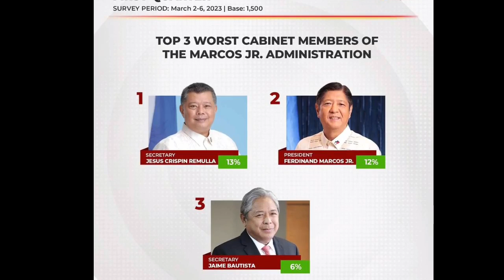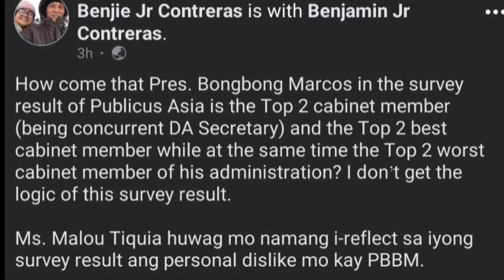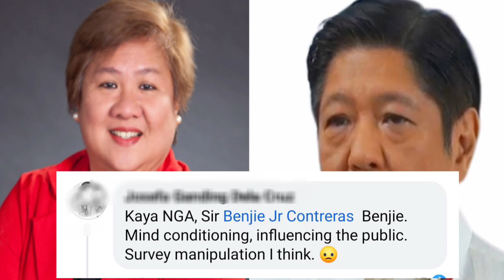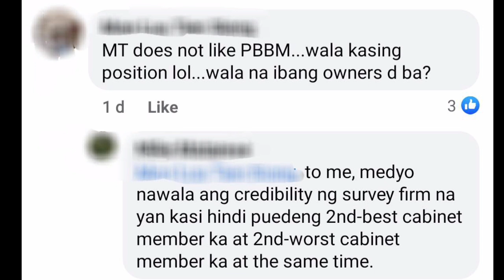PUBLICUS ASIA, NAGIGING BIAS NA DAHIL IMPOSSIBLE NA ANG MGA NAGIGING RESULTA AT DI PABOR KAY PBBM